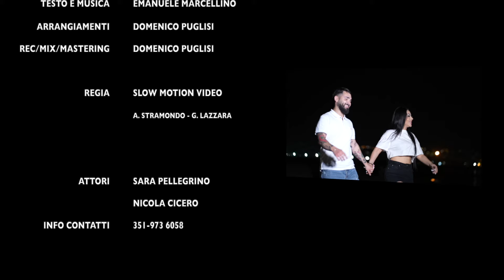Sara Pellegrino - Dammi Le Mani (Video Ufficiale 2022)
@2022 PUGLISI PRODUCTION: Sara Pellegrino - Dammi Le Mani (Video Ufficiale 2022)
Arrangiamento: Domenico Puglisi
Rec & Mix: Puglisi Production
Regia: Slow Motion Video